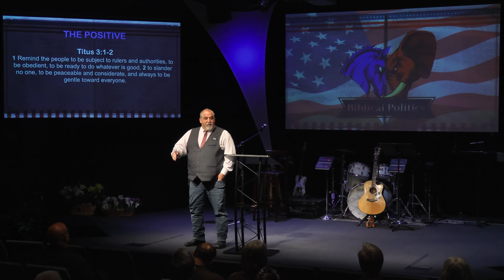Message: "The Spirit of Debate" by Pastor Joel King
Series: "Biblical Politics"
Speaker: Pastor Joel King

477 N. Mathilda Ave